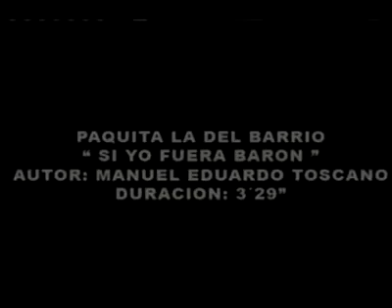Paquita La del Barrio Si Yo Fuera Varon